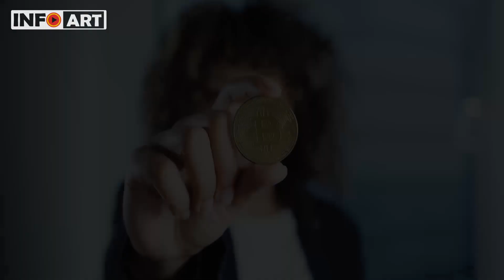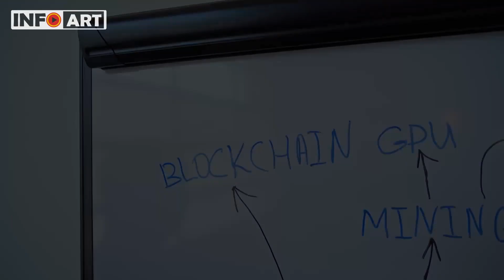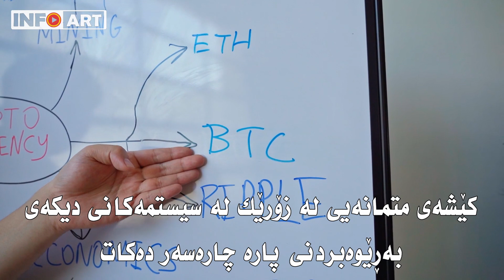decentralized bitcoin system سیستمی بێ ناوەندی بتکۆین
بتکۆین بۆ بێ ناوەندە؟
سیستمی بێ ناوەندی بتکۆین؟
پێداویستیەکانت لە بازاڕی کریپتۆ و ترەیدکردن، لەسەر ئەم لینکانە داخل بە،  بۆ ئەوەی لە داهاتوو ئیسفادە بکەی لە بۆنس و دیاریەکان، وە بۆ ئەوەی هەر کێشەیەکت هاتە پێش ئاسانتر چارەسەری بکەی و یارمەتیت بدەین :
کۆد  3976292
لینکی دروست کردنی هەژماری برۆکەری پۆکیت ئۆپشن
لینکی دابەزاندنی ئەپی پۆکێت ئۆپشن بۆ مۆبایل
لینکی دروست کردنی ئەکاونت لە برۆکەری کۆتێکس
لینکی برۆکەری کۆتیکس بۆ ئەندرۆید
لینکی دابەزاندنی ئێکسچەینجی باینانس
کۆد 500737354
لینکی دابەزاندنی ئیکسچەینجی گەیت
کۆد U1hCUwhb
لینکی دابەزاندنی ئیکسچەینجی بایبت
کۆد 30181
لینکی دابەزاندنی ئیکسچەینجی کوکۆین
کۆد 1v1Met8
لینکی دابەزاندن و کردنەوەی هەژمار لە نێپتۆن واڵێت
کۆدی وەرگرتنی تۆکن F7V2f1
لینکی دروست کردنی ئەکاونت لە سایتی ترەیدینگ ڤیو
لینکی تیلگرام
فەیسبوک
 تویتەر
 تکتۆک
okx_info
سناپچات
info_trade